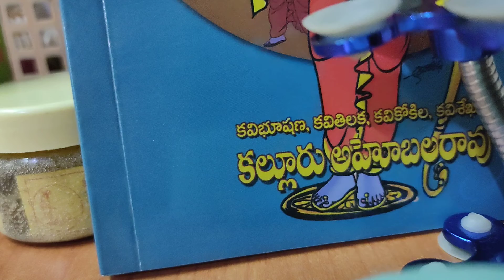గొర్రెలు గుంపు 🐑ఉంటది. సింగం మాత్రం సింగిల్. THAT'S ALL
హరే కృష్ణ.